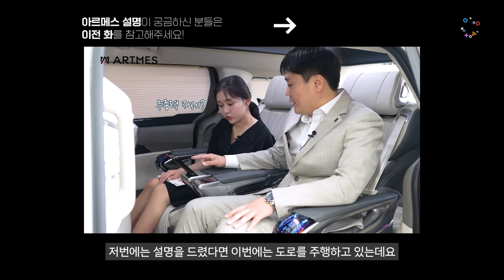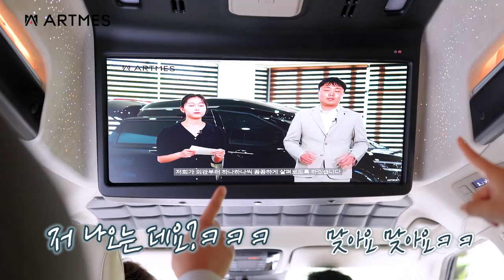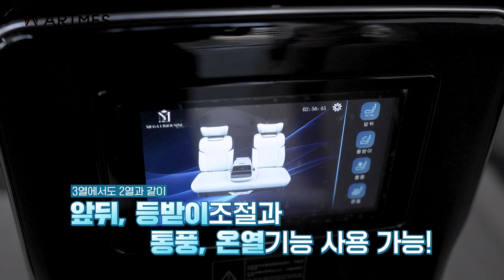[ARTMES] 카니발 최고의 승차감을 보여드립니다. 아르메스 최종본 REVIEW!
4세대 신형카니발로 새롭게 제작되는
아트원 글로밴 하이리무진의 걸작
아르메스[ARTMES]9.0 을 출시합니다.

묻지도 따지지도 말고 그냥 따라하시면?
아트원의 모든 기술력과 현존하는
최고의 튜닝용품이 만나 완성되며
9인승 시트를 그대로 유지함에 업무용
또는 패밀리카로 최고를 누릴수 있는
아트원의 아르메스
이제 새로운 시작을 알립니다.

아트원"아르메스 구입시
가능하며  빠른출고도 도와드립니다.
아르메스 계약 및 상세 페이지는

아트원 본점:
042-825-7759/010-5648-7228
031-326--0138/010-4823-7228